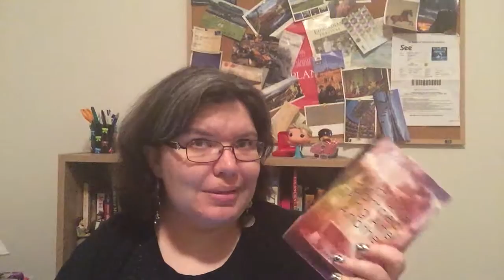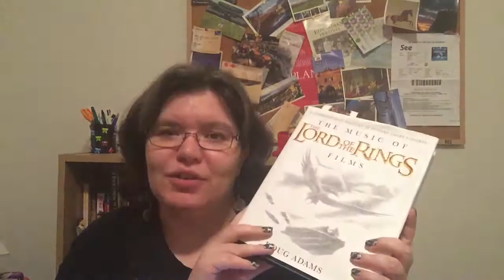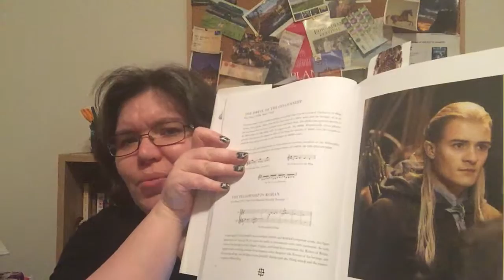Friday Reads 28 October 2016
You can find my on Twitter as @IMpyMJ and on Instagram as mayakittenoz.

The books on my Goodreads Currently Reading shelf are:
Uncanny Magazine Issue 10 - ed Lynne M Thomas & Michael Damian Thomas
Wyrd Sisters - Terry Pratchett, Narrated by Tony Robinson
Just One Damned Thing After Another - Jodi Taylor
My Lady Jane - Cynthia Hand, Brodi Ashton & Jodi Meadows
Synners - Pat Cadigan
The Music of the Lord of the Rings Films - Doug Adams
The Fifth Season - N.K. Jemisin
The Three-Body Problem - Cixin Liu
Agath Christie Crime Collection
Bitter Greens - Kate Forsyth
J.R.R. Tolkien: Author of the Century - Tom Shippey
A Brief History of the Tudor Age - Jasper Ridley
North and South - Elizabeth Gaskell